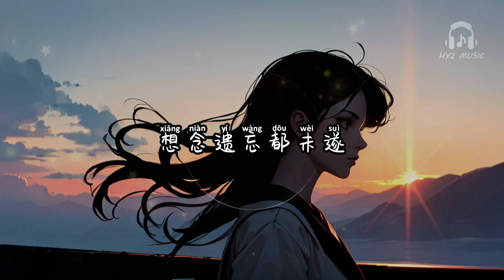遗忘未遂 - 陈小满【怪自己 学也学不会 想念遗忘都未遂 往事追也追不回 谎言诺言都作废】【动态歌词 Lyrics】【拼音歌词】【抖音歌曲】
遗忘未遂

什么话都没讲 不代表坚强
越是拼命伪装 越是想你到疯狂
每个睡不著的晚上
像漂浮在海洋
随著潮汐 向天际飘荡
摇摇晃晃 没尽头
你在回忆掀起太多的风浪
明明心慌 还偏要逞强
就算是绝望 也紧紧抓著不肯放
怪自己 学也学不会
想念遗忘都未遂
往事追也追不回
谎言诺言都作废
你是汹涌的潮水
将我一步一步逼退
从爱得卑微 到摔得粉碎
学也学不会 想念遗忘都未遂
怎么心和眼泪都浪费
还要多狼狈 才算真爱过一回
摇摇晃晃 没尽头
想念遗忘都未遂
往事追也追不回
谎言诺言都作废
你是汹涌的潮水
想念遗忘都未遂
往事追也追不回
谎言诺言都作废
你是汹涌的潮水
遗忘未遂 - 陈小满

演唱 : 陈小满
作词 : 夜小末
作曲 : 郑冰冰
编曲 : 漠心藤
和声 : 小艺术
混音 : 罗杨轩@两只企鹅音乐
制作人 : 罗杨轩@两只企鹅音乐
监制 : 侯泽润@两只企鹅音乐
统筹 : 陈璐@两只企鹅音乐
营销推广 : 余靖辉/真橙@两只企鹅音乐
出品人 : 周俊泽/侯泽润@两只企鹅音乐
OP : 两只企鹅音乐